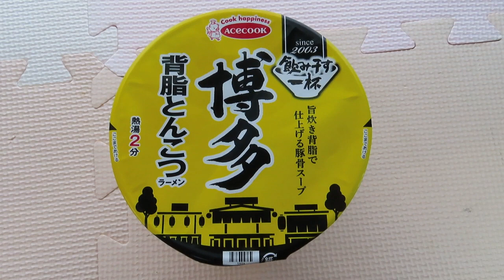Hakata Tonkotsu Ramen - ACECOOK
Noodles of Japan
00:00 Hakata Tonkotsu Ramen - ACECOOK
00:06 Open up
00:15 Boiled water
00:28 Two minutes later
00:33 Soup base
00:48 Bon appetite.